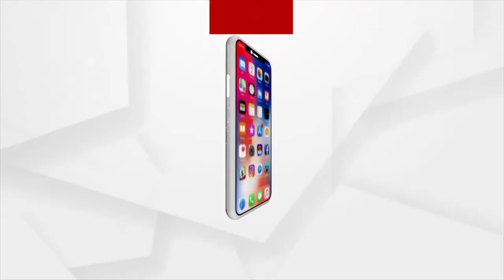Argus News Turns 1 | May Argus News Continue its Search for Truth, says Actor Subham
May Argus News Continue its Search for Truth, says Actor Subham.